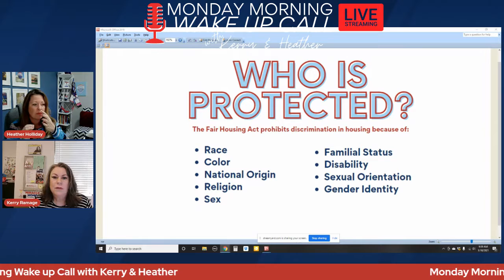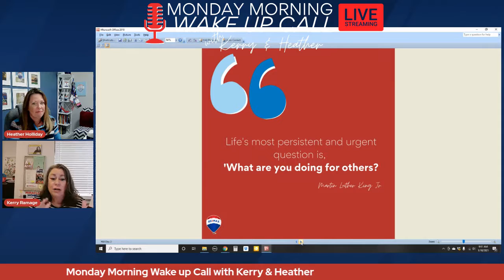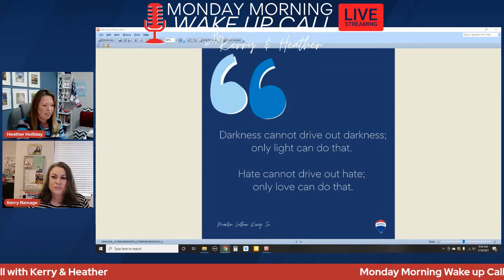S2 Ep 3 MMWUC -Code of Ethics Discussion on NAR updates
Join Kerry & Heather as we discuss NAR's Code of Ethics updates on Hate Speech and what this means for you.